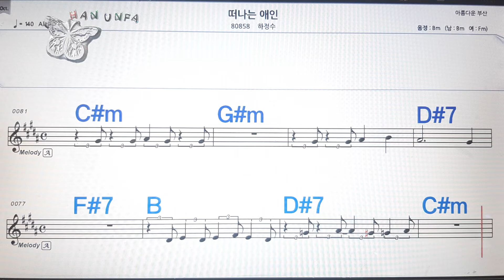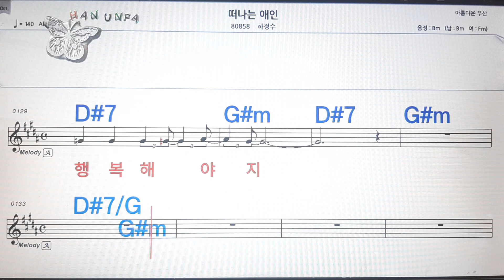떠나는 애인/하정수💋노래방, 코드 큰 악보, 반주 가라오케, 가사💖Karaoke, Sheet Music, Chord, Lyrics , MR